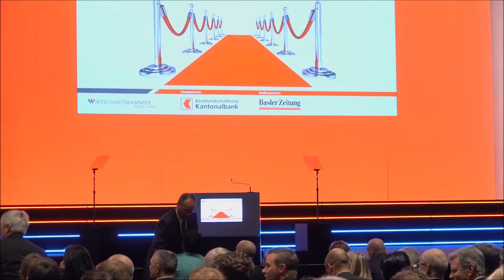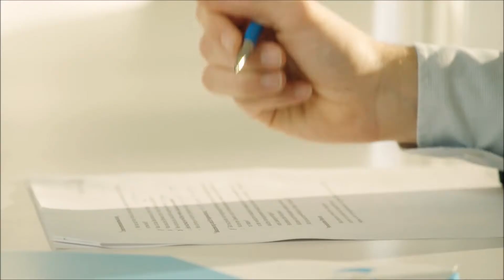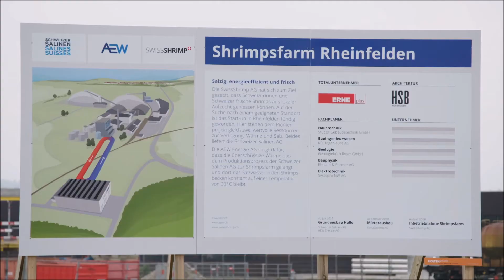Swiss Innovation Challenge 2017 - Preisverleihung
Hier findest Du die Preisverleihung der Swiss Innovation Challenge 2017.